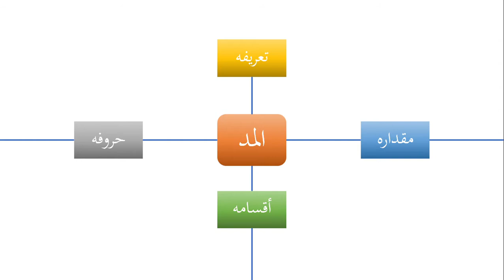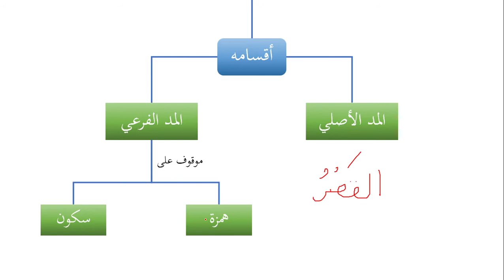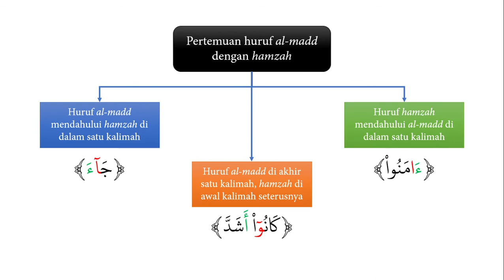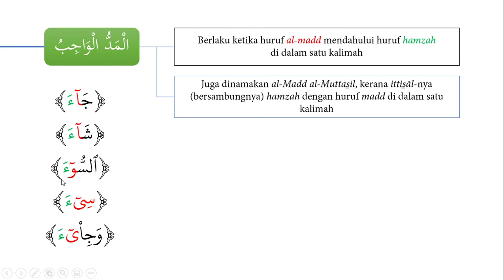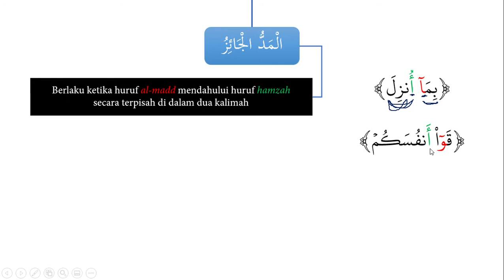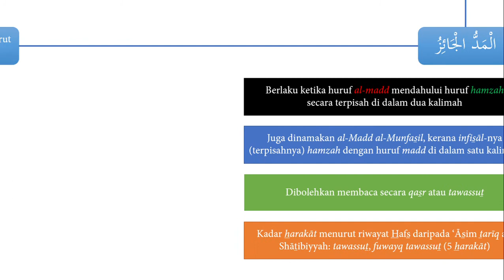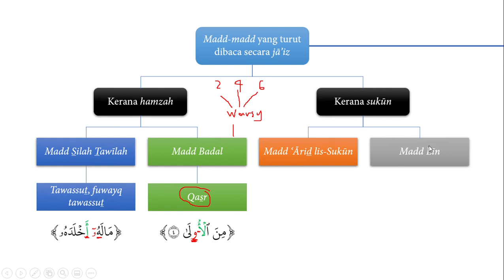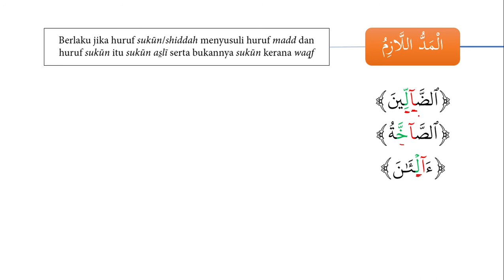[Tuḥfah al-Aṭfāl] Hukum-hakam Madd Bersama Hamzah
Di dalam bab sebelumnya, pengarang telah membahagikan al-madd kepada dua jenis, iaitu al-madd al-aslī dan al-madd al-far'ī. Di dalam video ini, kita akan meneroka pembahagian al-madd yang kedua, jenis-jenisnya dan kadar-kadar pemanjangannya menurut penjelasan di dalam matan Tuḥfah al-Aṭfāl.

Teks: Al-Qāsim, ‘Abd al-Muḥsin bin Muḥammad, _Mutūn Ṭālib al-‘Ilm al-Mustawā al-Thānī_. Cetakan keempat. Riyāḍ. 1435 H/2014 M.

Rujukan:
[1] Dimashqiyyah, Ḥasan bin Ḥasan, _Taqrīb al-Manāl bi-Sharḥ Tuḥfat al-Aṭfāl_. Cetakan ketiga. Bayrūt: Dār al-Bashā’ir al-Islamiyyah. 1425 H/2004 M.
[2] Al-Jamzūrī, Sulaymān bin Ḥusayn, _Fatḥ al-Aqfāl Sharḥ Matn Tuḥfat al-Aṭfāl_, taḥqīq: Samīr al-Qāḍī. Bayrūt: Dār al-Jinān. 1407 H/1987 M.
[3] Hamid, Felza Zulhibri Abd, _Ringkasan Tajwid Teori Mudah_. Kuantan: Sohabah Setia Enterprise. 2015 M.